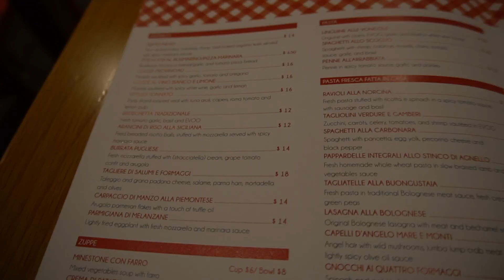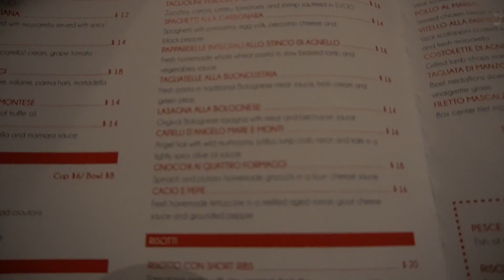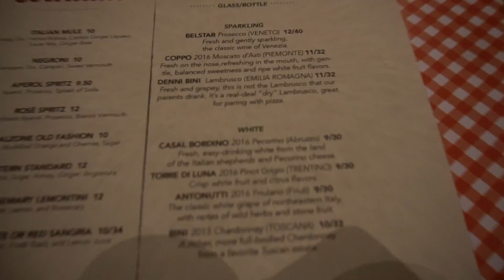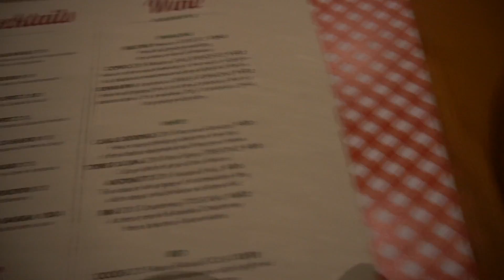I Fell In Love In Italy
Mascalzone

Pizza: Margherita
Pasta Dish: Lasagna Alla Bolognese
Gelato: ask for the special with wine